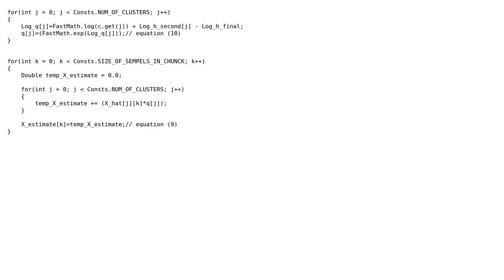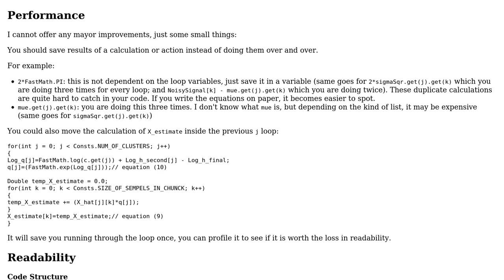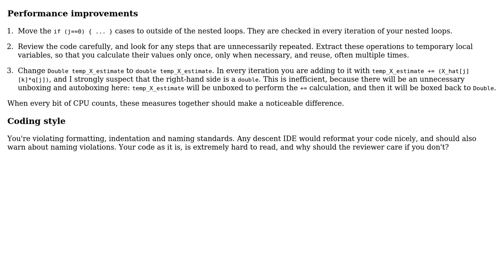Performance of speech enhancement code for Android app (2 Solutions!!)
Performance of speech enhancement code for Android app

With thanks & praise to God, and with thanks to the many people who have made this project possible! | Content (except music & images) licensed under CC BY-SA | Music | Images & others | With thanks to user tim user janos user Hillel user 200_success and the Stack Exchange Network Trademarks are property of their respective owners. You are responsible for your own actions.